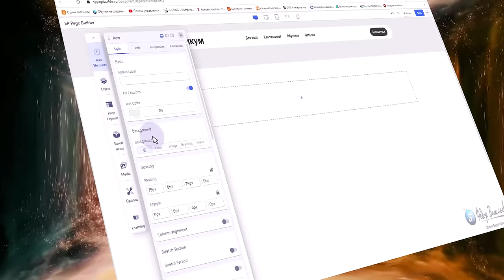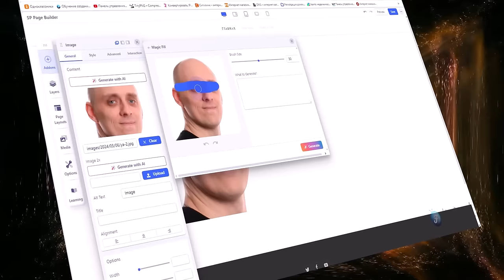Курс по Joomla: SP Page Builder PRO от А до Я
Пройдя мой курс Joomla: SP Page Builder PRO от А до Я вы гарантированно создадите сайт под ключ, то есть от подготовительного этапа до запуска сайта в Интернет. Даже если вы новичок, у вас все получится, благодаря моему курсу и моей поддержке.